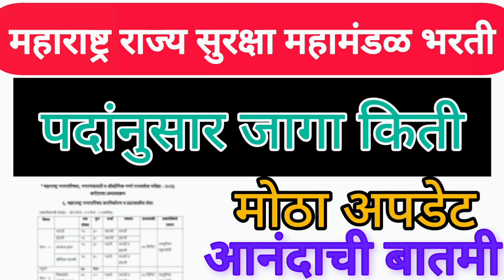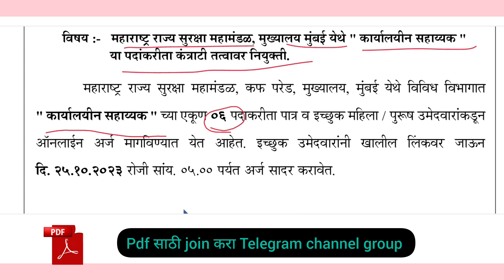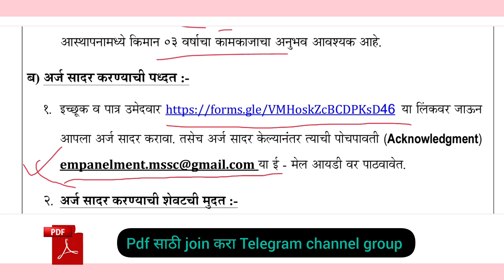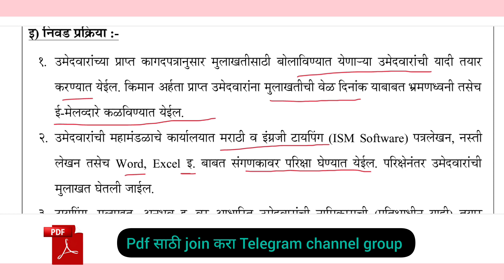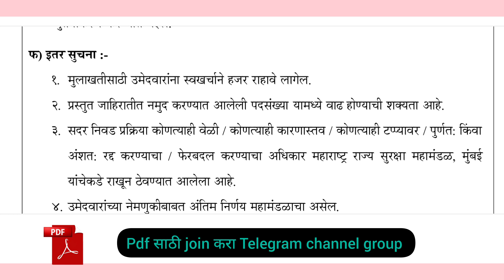महाराष्ट्र राज्य सुरक्षा महामंडळ भरती ||पदानुसार जागा किती पद || संपूर्ण व्हिडिओमध्ये मोठा अपडेट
Telegram link🔗 pdf डाउनलोड करण्यासाठी जॉईन करा

whatapp link🔗🔗🔗🔗

नमस्कार🙏🏻
रोजगार मेळावे, नोकरी बद्दल जाहिराती व स्वयंरोजगार याबद्दलची माहिती मिळवण्यासाठी कृपया खालील ग्रुप ला जॉईन करा💐🙏🏻